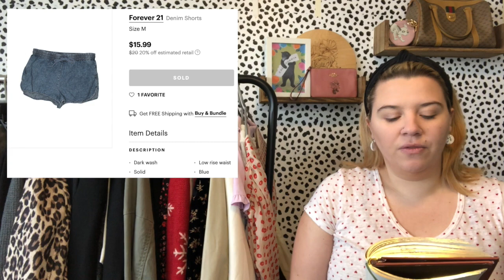What Sold Sunday?! - Reselling Clothes Online Part Time on Poshmark, ThredUP & Mercari Feb. 7 - 13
My channel will be showcasing different videos about reselling and my progress and mistakes along the way, enjoy.